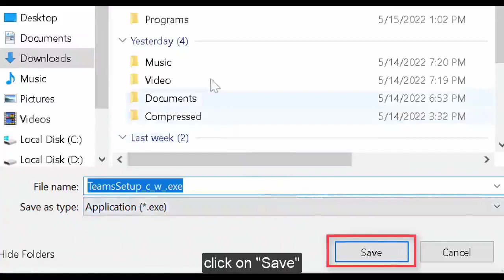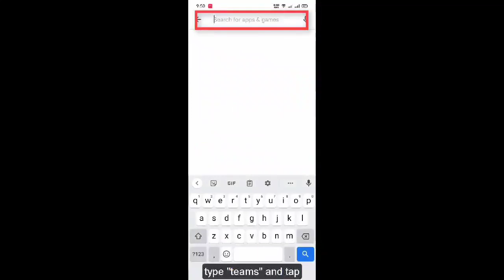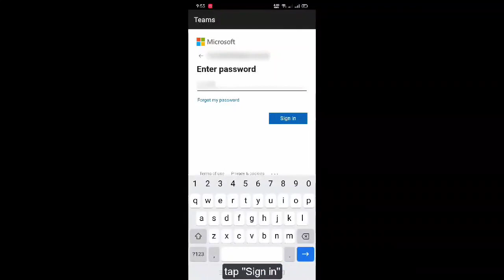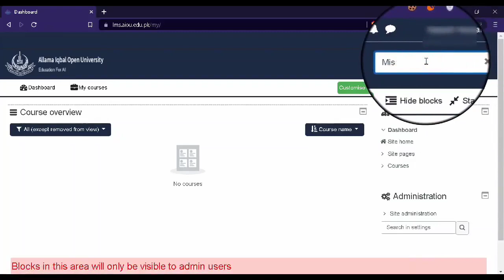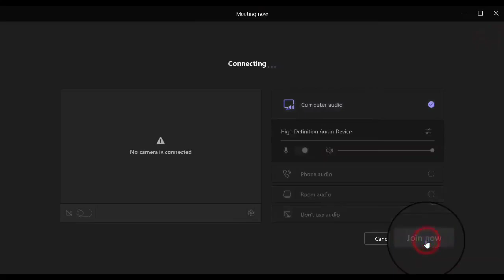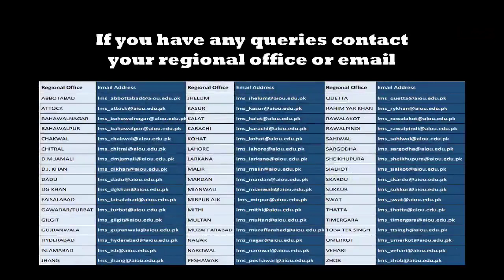How to attend online workshops using Microsoft Teams | Spring 2022 | AAGHI LMS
How To Attend AIOU Workshop Method (New) - Spring 2022

Aaghi Portal Link:
g